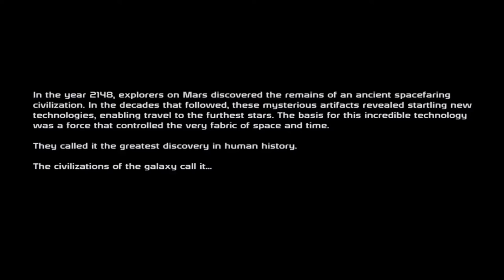Let's Play Mass Effect - Episode 1: Approaching Eden Prime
We start off by getting to know the crew of our ship before heading to the briefing for our first mission.